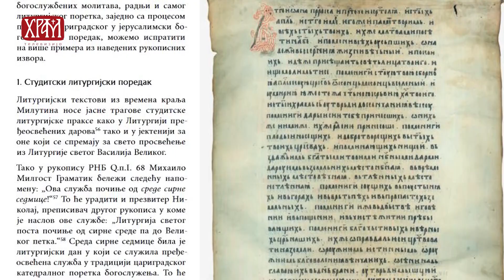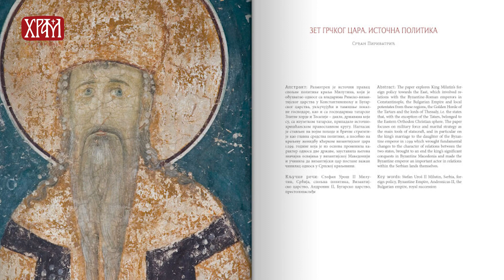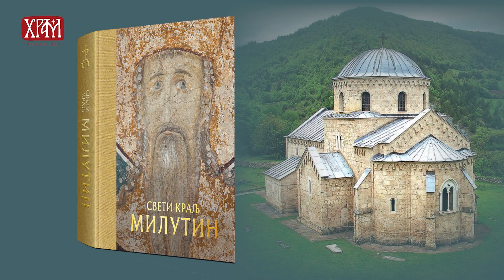Уз седам векова краља Милутина